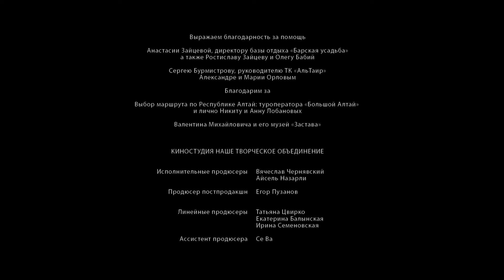Пятеро на каникулах. 2 Серия. Приключения. Лучшие Документальные Сериалы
Семья Гейко отправляется бороздить просторы России, с целью не просто отдохнуть, но и укрепить отношения. Первый сезон покажет то, с чем можно столкнуться на пути к семейному счастью.
Вместе с семьей Гейко в живописные путешествия на Кавказ, Камчатку, Сибирь, Карелию, Урал и Крым, отправляются российские звезды.